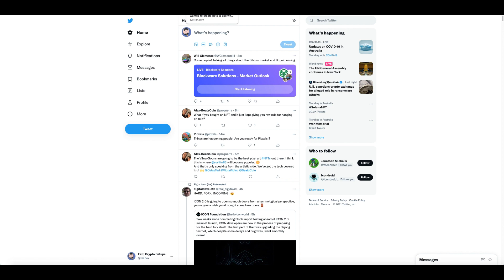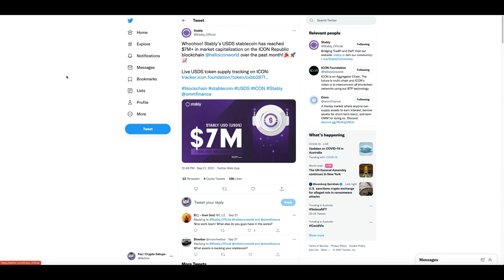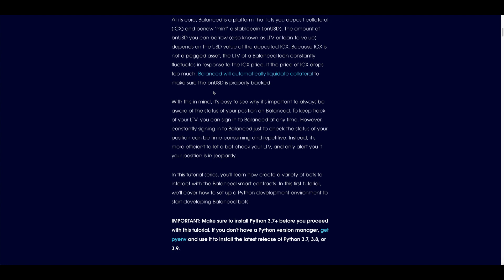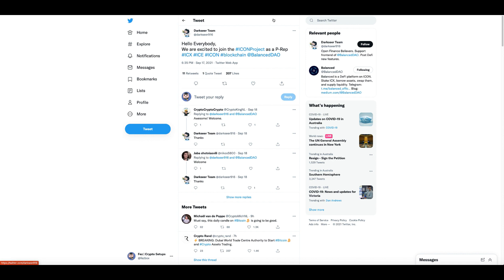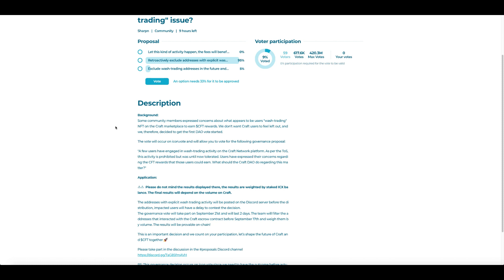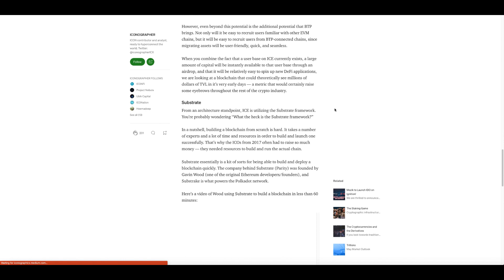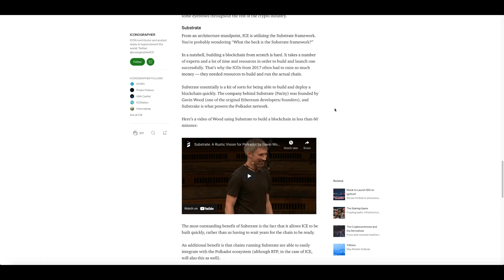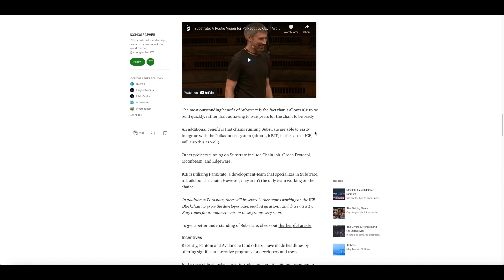Eye on Icon - Sep 23 Weekly news Ep-70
This weeks news we run through icon 2.0, balanced, Craft and a few more things

Timestamps
00:00 Intro and markets
09:00 Icon 2.0
11:30 Stably milestone and issue breakdown
16:50 Balanced Blog special by Brian!
22:59 New prep teams join icon
27:56 Craft News
33:50 ICE breakdown Iconographer edition